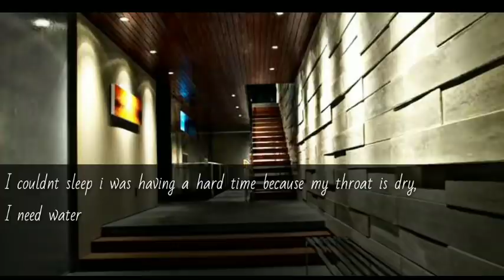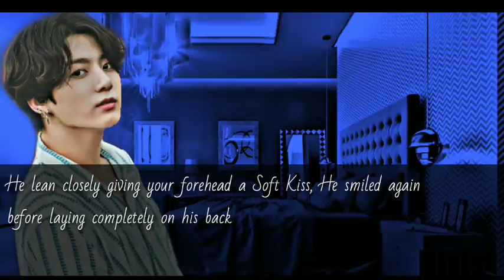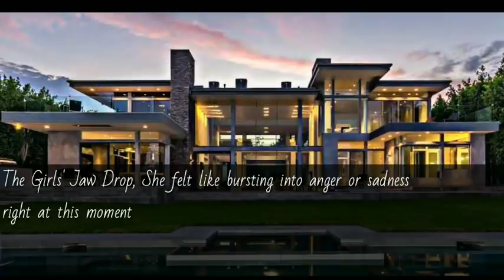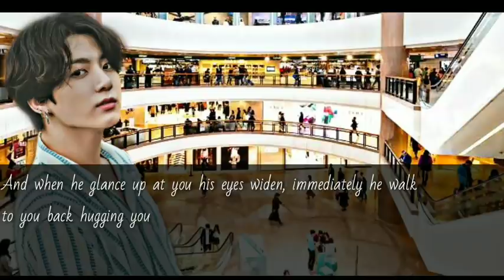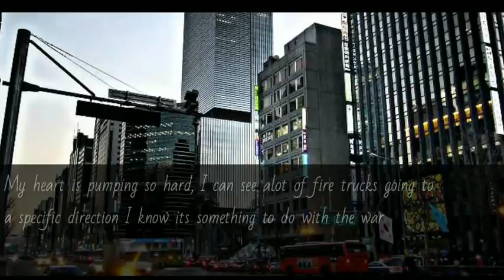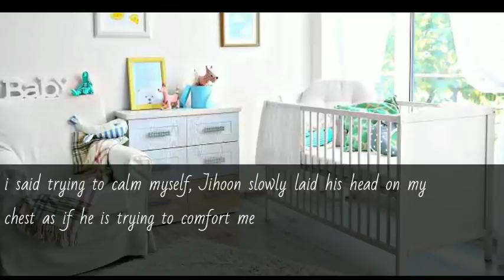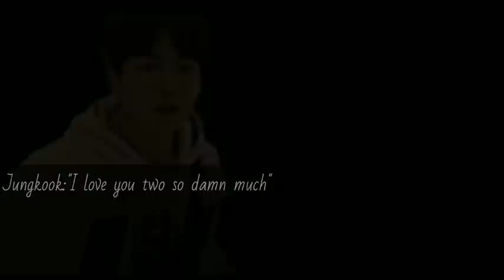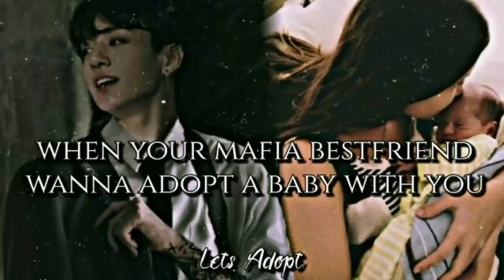Jungkook ONESHOT |''Let's Adopt'' ; 𝒉𝒆𝒚 𝒃𝒆𝒔𝒕𝒊𝒆 𝒊 𝒘𝒂𝒏𝒕 𝒂 𝒃𝒂𝒃𝒚 [2/2]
STAY GOLD! STAY SHINNING!